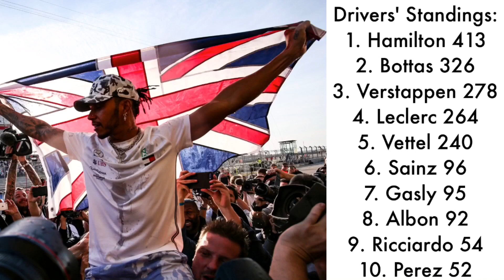2019 Abu Dhabi Grand Prix Review- The Season Is Over!